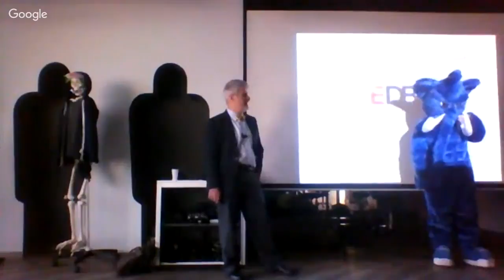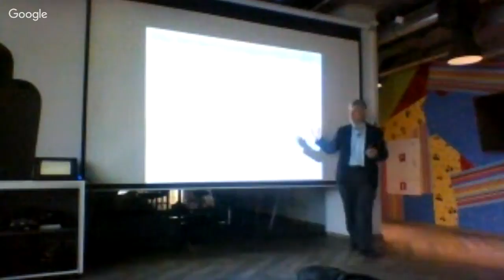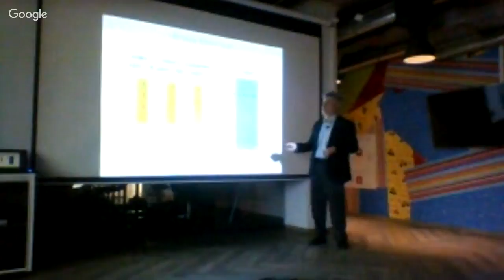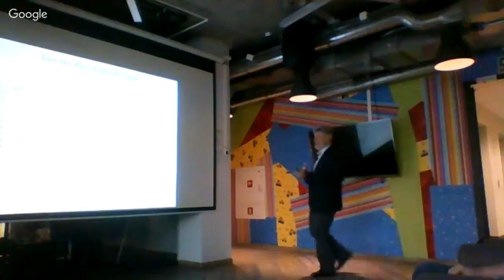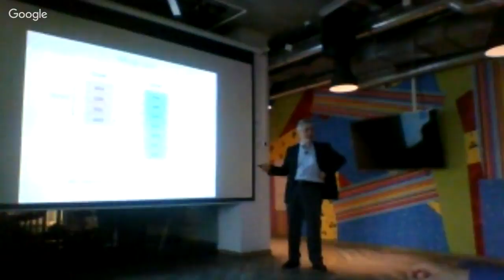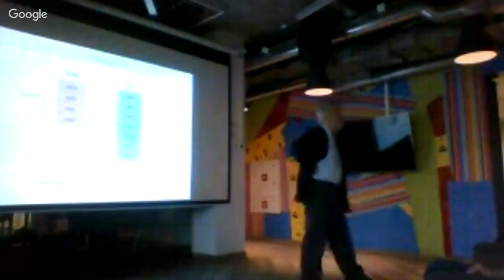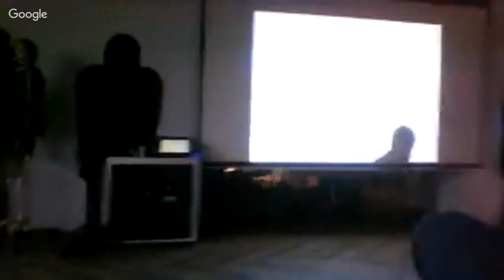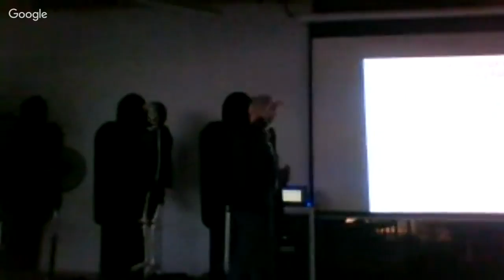Meetup with Bruce